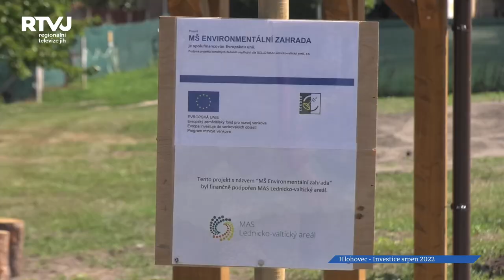Hlohovec se může těšit nejen na novou environmentální zahradu mateřské školy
Tak jako v jiných obcích Jižní Moravy, které navštěvujeme, i v Hlohovci se těší velkým obnovám a rozvoji obce. Jedním z nejdůležitějších projektů je dobudování environmentální zahrady místní mateřské školky.